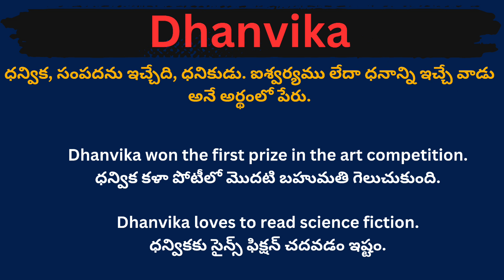Dhanvika meaning in telugu with examples | Dhanvika తెలుగు లో అర్థం @Meaning in Telugu